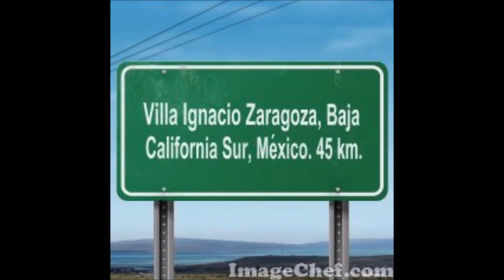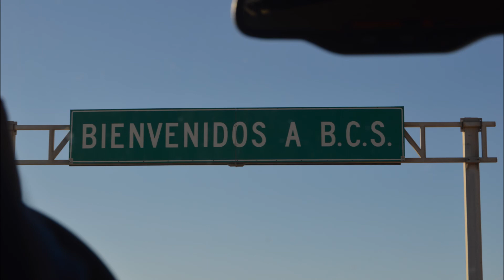Pueblo Querido: V. Ignacio Zaragoza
Que hermosa canción de los Tigres del Norte y con estas imágenes que nos recuerdan nuestro lugar de origen para todos los que radicamos fuera de el. que si hacen rodar las lagrimas.. un saludos cordial para todos ustedes